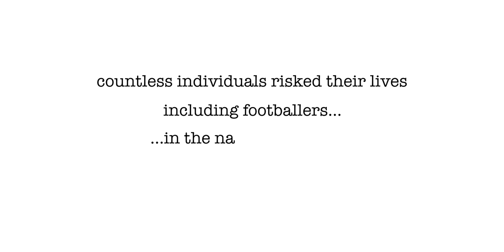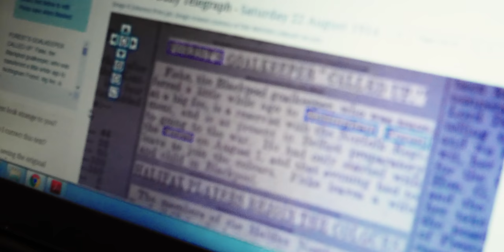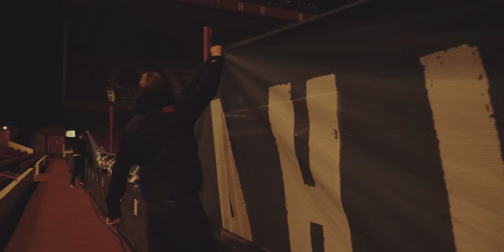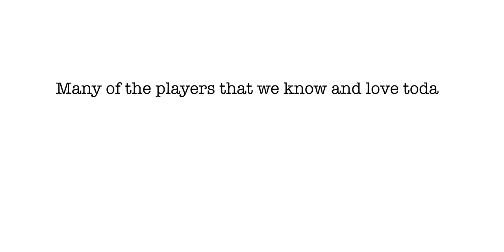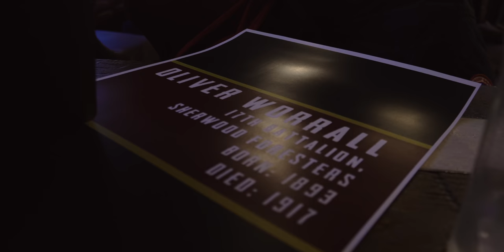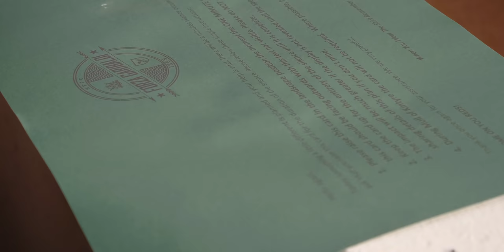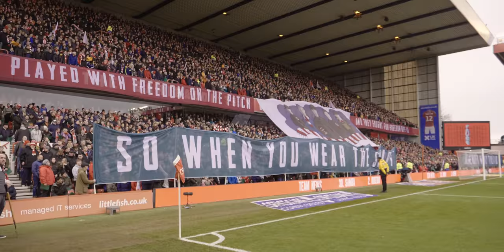The Making of a Tifo: Nottingham Forest Fans' Armistice Day Tribute | The COPA90 Showcase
Welcome to the COPA90 Showcase, where we curate our favourite films covering the best of global supporter culture

To mark Armistice Day 2019, Nottingham Forest Supporters Group, Forza Garibaldi, unveiled a display in tribute to the former players who joined up to serve their country.

This film was produced by Alex Bausor, for Forza Garibaldi. To see more of Alex's work, check out his channel